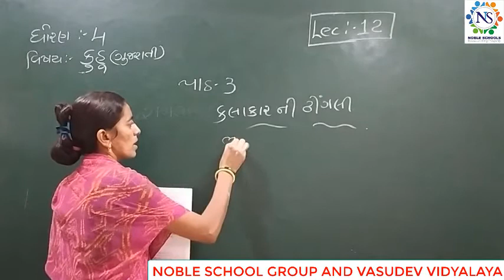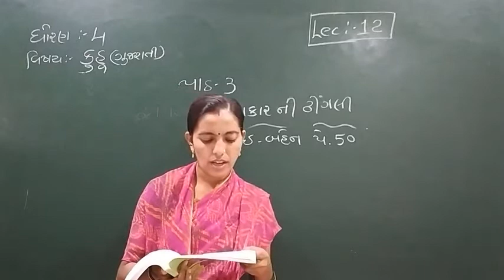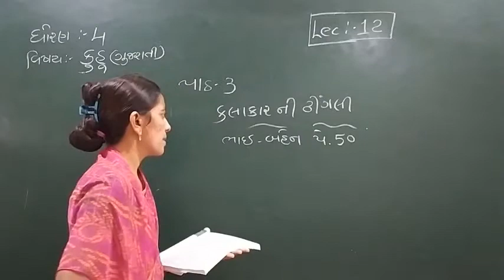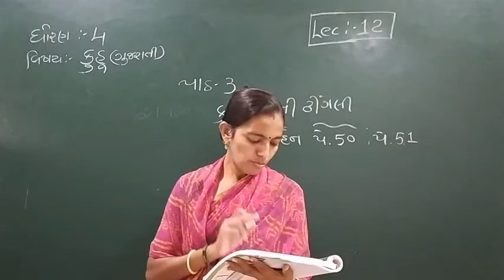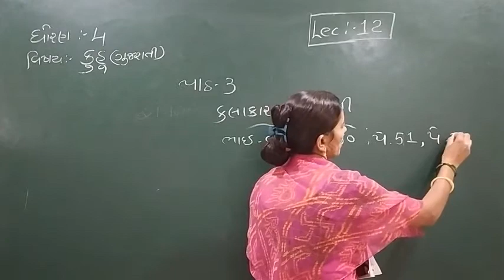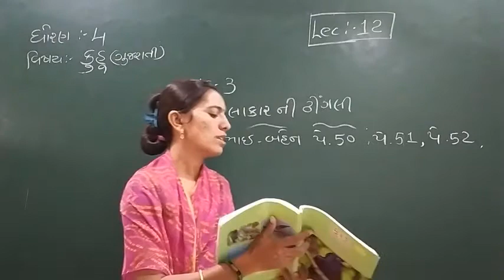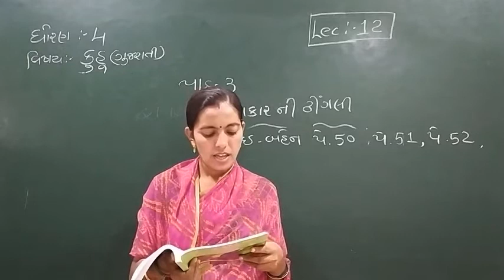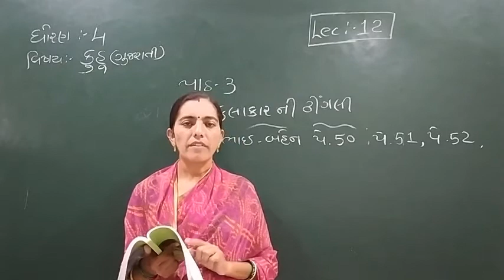Standard - 4 GUJARATI (KUHU) Semester - 1 Lecture - 12 By Rachnamadam